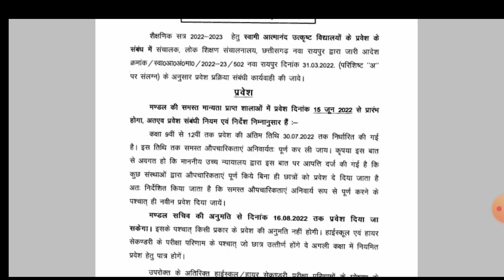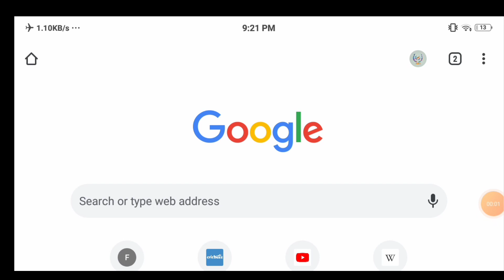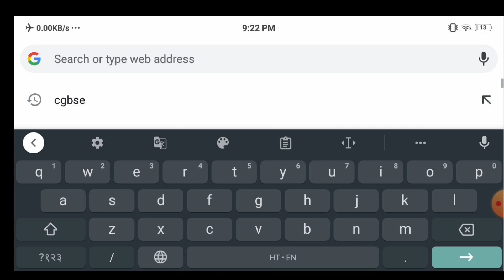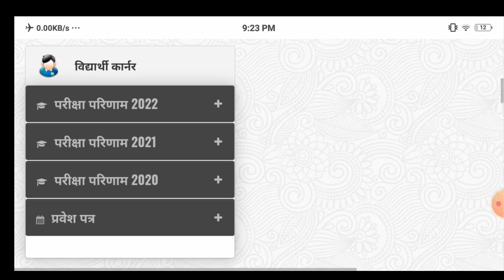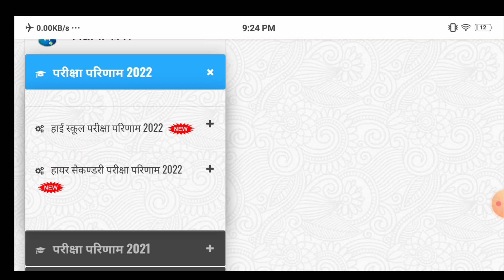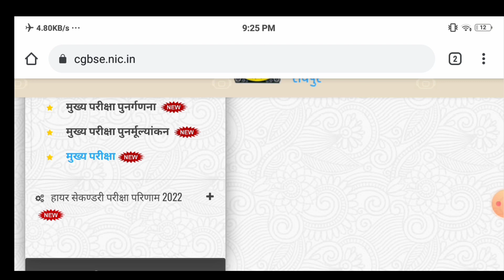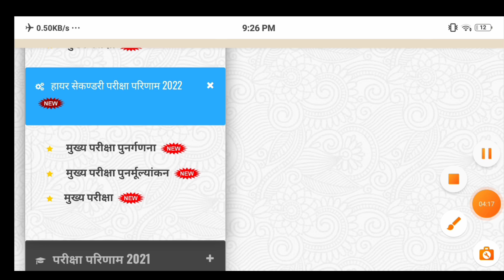CGBSE Supplementary Result 2022/डेट जारी/कॉलेज प्रथम वर्ष व 11th में प्रवेश लास्ट डेट क्या है ?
दोस्तों जैसा की आप सभी दोस्तों को पता होगा कि आपकी आपकी सीजी बोर्ड पूरक परीक्षा जुलाई 2022
कक्षा 10वीं और 12वीं का रिज़ल्ट आपको कैसे डाउनलोड करना है, आपके मोबाइल से।

पुरी जानकारी हिंदी में 👇

सीजी बोर्ड पूरक परीक्षा परिणाम 2022

तारिख घोषित जानिए कब आयेगा रिजल्ट

रिजल्ट डेट घोषित

11th class प्रवेश लेने की लास्ट डेट क्या है?

कॉलेज प्रथम वर्ष में प्रवेश लेने की लास्ट डेट क्या है ?

Cg Board Supplementary Exam Result 2022 कब आयेगा।

पूरक परीक्षा परीणाम 2022 कैसे चेक करें।

how to get cg board original marksheet class 10th
how to get cg board original marksheet class 12th
class 10th,12th supplementary exam original marksheet 2022
how to check cg board supplementary exam result 2022
cg board 10th supplementary result 2022
cg Board 12th supplementary result 2022
purak pariksha result 2022
कक्षा 10वीं 2022 पूरक परीक्षा रिजल्ट कैसे देखे?
कक्षा 10वीं पूरक परीक्षा 2022 रिजल्ट कब आएगा?
सीजी बोर्ड सप्लीमेंट्री रिजल्ट 2022 कब आयेगा?
कक्षा 12वीं पूरक परीक्षा रिजल्ट 2022 कैसे देखे?
कक्षा 12वीं पूरक परीक्षा रिजल्ट कब घोषित होगा?
पूरक परीक्षा रिजल्ट कैसे देखे?
12th class supplementary result july 2022,
10th class supplementary result july 2022,
ch board supplementary exam 2022,
supplementary exam 2022,
ch board,
cg board supplementary admit card 2022,
cg board result 2022,
cg board news,
cgbse,
10th supplementary exam 2022 cg board,
cg board 10th 12th supplementary exam result 2022,
cg board 12th supplementary exam date 2022,
class 12th supplementary result update 2022,
cgbse board today news,
supplementary exam class 10 &12.
cg board supply exam,
class 10th supplementary exam 2022,
cg board board supplementary exam 2021-22,
cg board supplementary form kaise bhare,
10th supplementary admit card,
10th&12th supplementary results 2022 kab aayega,

सीजी बोर्ड कक्षा 10वीं और 12वीं पूरक (सप्लीमेंट्री) परीक्षा रिजल्ट 2022

direct link 👇 check result

सत्र: 2022-23 में प्रवेश लेने हेतु निर्देश